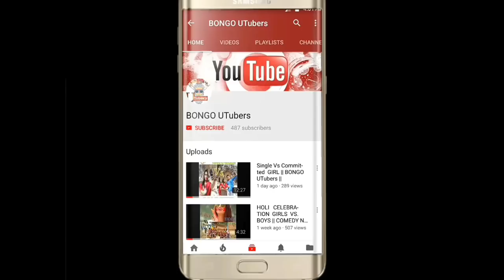ভাইরাল নতুন বউ এর কান্ড Funny Wedding Roasted | Bengali Bride Bidai VIRAL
Funny Indian Wedding Videos Roast..
Bengali Funny Video 2019..